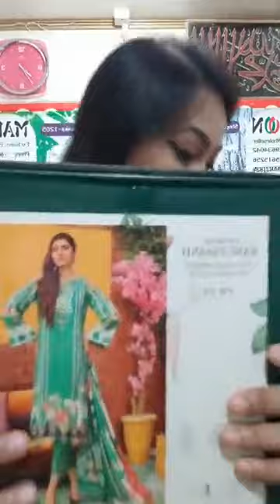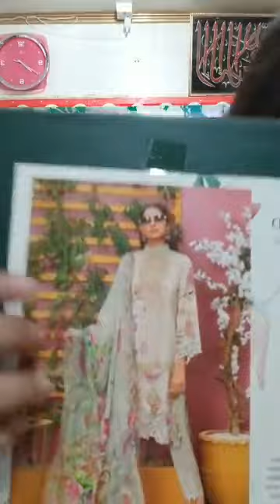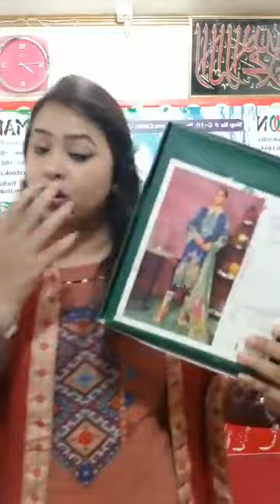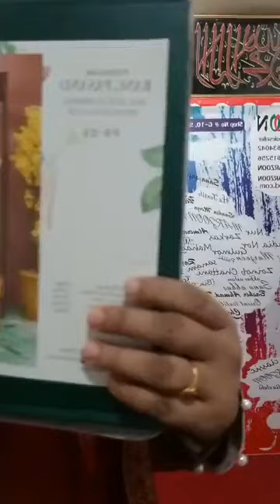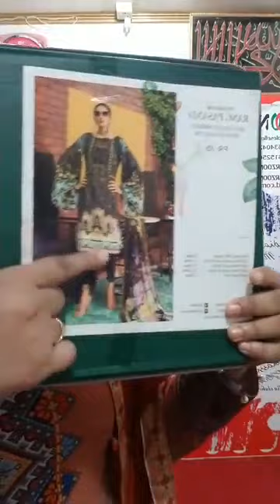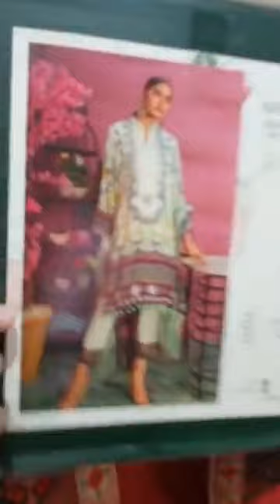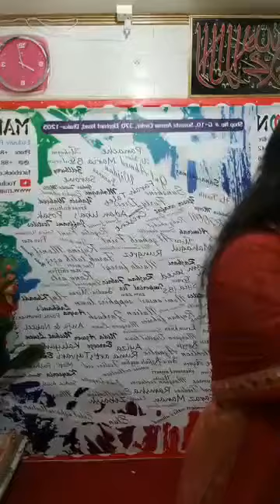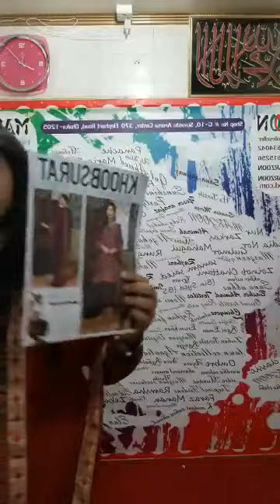Premium RangPasand Viscos Silk Collection-2019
Our Showroom Address:
Suvasto Aroma Center ,370 Elephant Road Dhaka-1205
Shop NO G 10 name MARZOON EXCLUSIVE DRESSES